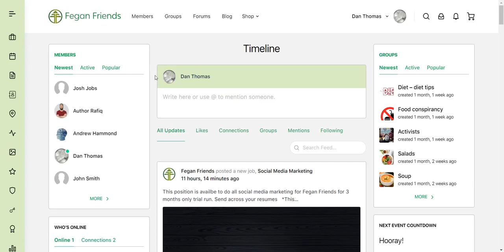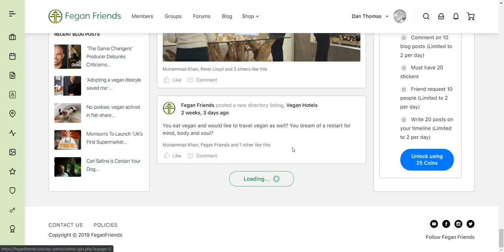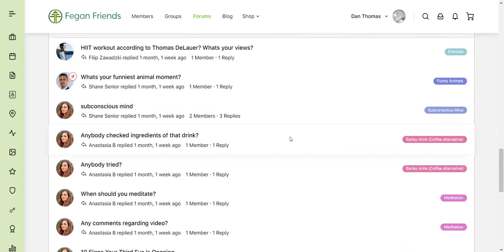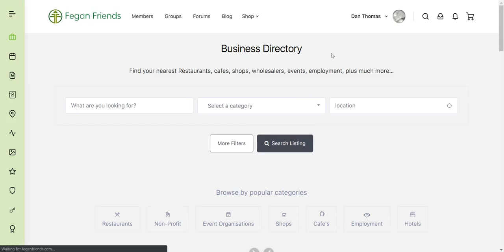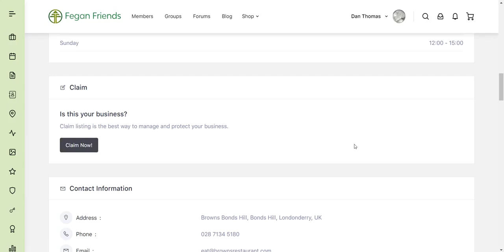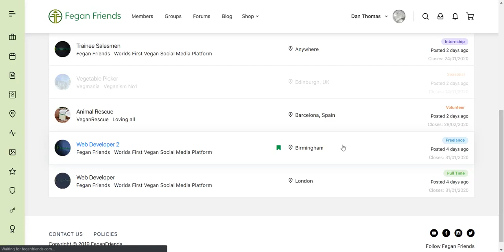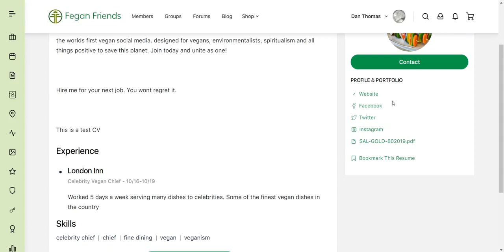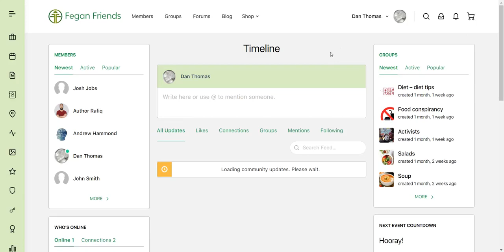Fegan Friends Brief Overview of Platform 2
In this video you will see an updated brief overview of our platform with more individual feature videos coming soon